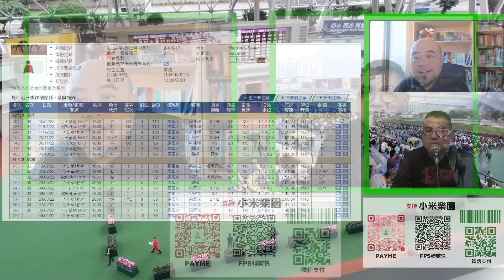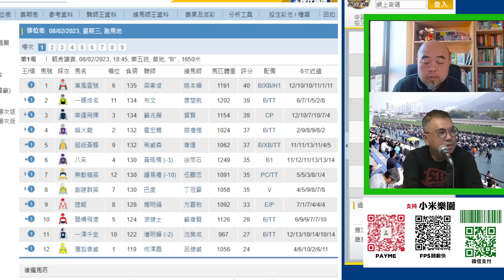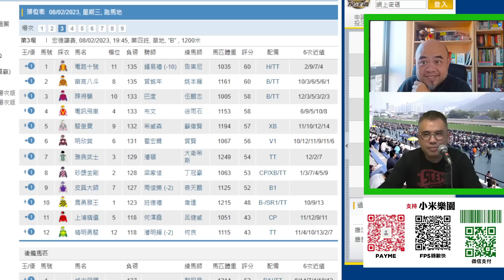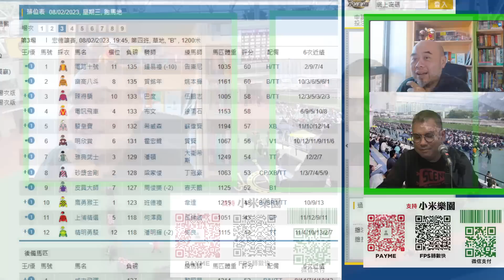索馬里 福逸、發財先鋒的妙問妙答都收貨 主持：小米、哥頓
今集內容
1. 福逸、發財先鋒的妙問妙答

主持 小米、哥頓